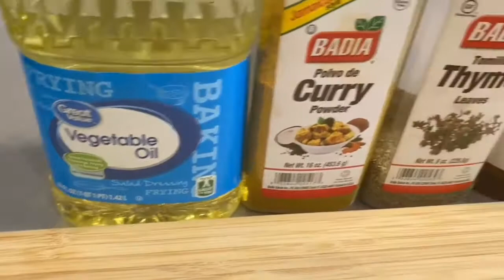How To Stay Motivated 💪 Find your Motivation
Hello Fam,

How is everyone doing today ?
On this video I introduced cooking and spoke on staying motivated...
please feel free to learn from me and also tell me how you stay(ed) motivated.

Tell me if this video was a push, if it was inspirational or how it made you feel and as you do that GOD bless you.

PS : I style my hair and do my make-up (every style and make-up you've seen on all my videos)😅☺️